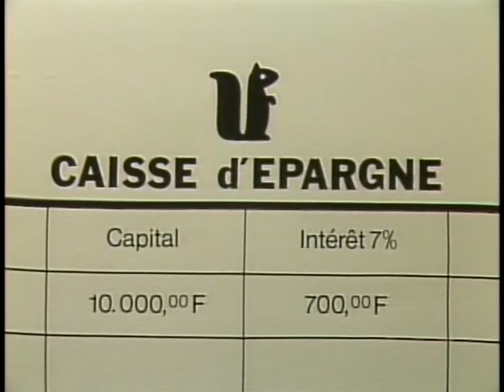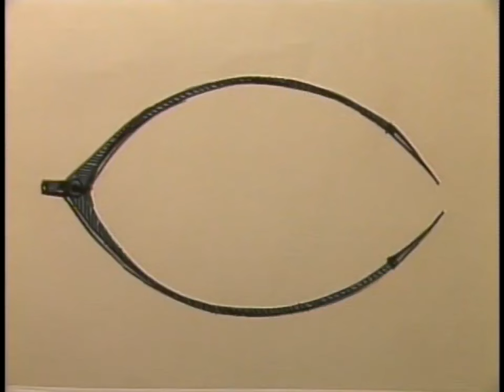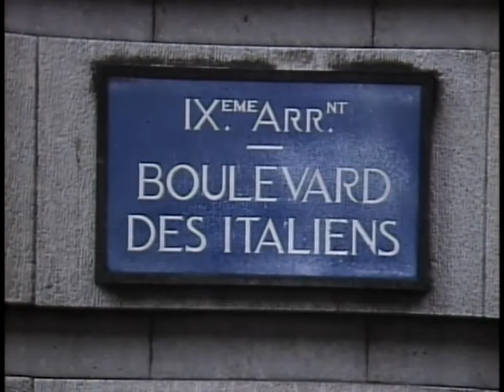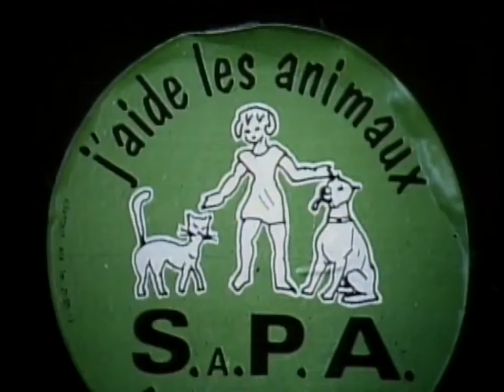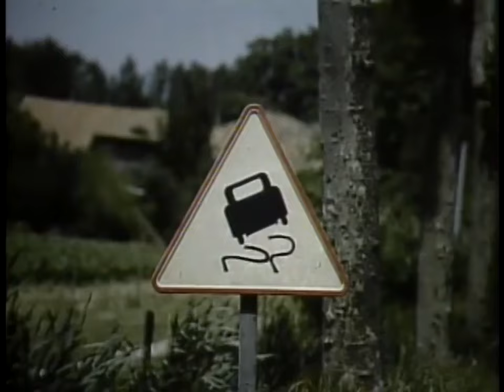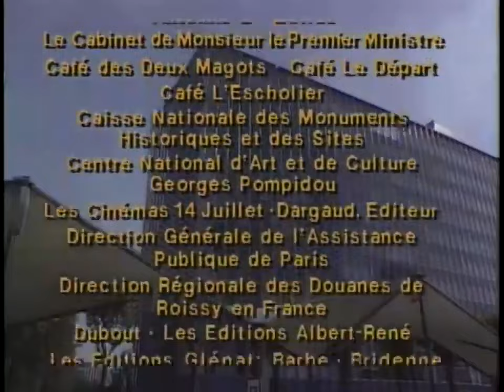French in Action Leçon 44 HD 720p Subtitles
High Quality HD Video of Legendary French in Action.  No other language course comes close. Full episodes.  Subtitles follow for video part.
1.
Avant d'aller retrouver Hubert, Mireille va faire un tour place Vendôme ... Elle arrive chez Angélina, rue de Rivoli, où Hubert l'attend pour déjeuner.
MIREILLE: Hubert! Tu ne devineras jamais! Je te le donne en mille!
HUBERT: Puisque je ne devinerai jamais, dis-le moi tout de suite.
MIREILLE: Nous avons gagné à la loterie!
HUBERT: Qui ça, "nous"?
MIREILLE: Eh bien, Robert et moi, pardi!
HUBERT: C'est une honte! La loterie est une des institutions les plus immorales de notre
triste époque. Il n'y a que le loto et le tiercé qui soient pires.
MIREILLE: Mais qu'est-ce que ça a de si honteux que ça, la loterie?
HUBERT: D'abord, ça décourage les vertus capitales de notre société capitaliste: le travail. l'économie, l'épargne. Et puis, ça encourage la paresse; au lieu de compter sur leur travail, les gens ne comptent plus que sur leur chance. Ils vivent dans l'attente du jeudi matin.
MlIREILLE: Mais je croyais que tu jouais aux courses à Longchamp?
HUBERT: Ce n'est pas la même chose, parce que moi, je travaille pour l'amélioration de la race chevaline!
2.
Pendant ce temps, Robert essaie courageusement de faire quelques achats. Il est au rayon des thaussures à la Samaritaine.
LE VENDEUR: Vous cherchez des bottes?
ROBERT: Non. Je voudrais des chaussures que je puisse mettre pour conduire et pour faire de la marche. Quelque chose qui soit solide, mais pas trop lourd.
LE VENDEUR: Quelle est votre pointure?
ROBERT: Comment?
LE VENDEUR: Du combien chaussez-vous?
ROBERT: Je chausse du onze et demi.
LE VENDEUR: Vous, du onze et demi? Vous plaisantez! Vous faites au mins du 43, je dirais
même du 44!
3.
ROBERT: Mais je vous assure! La dernière fois que j'ai acheté des chaussures (c'était à
Boston, cet hiver), c'était du onze et demi. Tenez, ce sont justement celles que j'ai aux pieds.
LE VENDEUR: Eh bien, elles devaient être élastiques! Elles ont grandi depuis cet hiver. Du
onze et demi! Vous autres Américains, vous ne dévaluez pas le dollar, mais vous avez certainement dévalué vos pointures! Asseyez-vous que je prenne vos mesures. 44 juste! C'est bien ce que je pensais. Je ne me trompe pas souvent. J'ai le compas dans l'oeil!
ROBERT: Un compas dans l'oeil? Ça ne vous gêne pas pour prendre les mesures?
4.
Mireille arrive chez Tante Georgette, toujours très excitée.
GEORGETTE: Alors, qu'est-ce que ton père m'a dit? Tu as gagné à la loterie?
MIREILLE: Oui!
GEORGETTE: Gagner à la Loterie Nationale, mon rêve! Mais aujourd'hui, il n'y en a plus que pour les jeunes ... Eh bien, les vieux n'ont plus qu'à crever dans leur coin, ou trier des lentilles ...
MIREILLE: Attends, je vais t'aider.
GEORGETTE: Ah, c'est Geroges qui les aimait, les lentilles ...
MIREILLE: Georges?
GEORGETTE: Non, pas ton cousin, non ... Georges, Georges de Pignerol, il s'appelait. Tu ne l'as pas connu. Tes parents ne l'aimaient pas, ils ne voulaient pas le voir. Quel bel homme! Grand, brun, distingué ... Je l'avais rencontré, un soir, sur le Boulevard des Italiens. On avait pris un café. On se comprenait ... On voulait monter ensemble un salon de coiffure pour chiens. On avait réuni nos économies pour acheter un très beau magasin. Ton père n'était pas d'accord. Il a été très désagréable avec Georges. Georges ne l'a pas supporté. Il est parti; je ne l'ai jamais revu ... Alors, dis-moi, c'est combien que tu as gagné à la loterie?
5.
GEORGETTE: 40.000F? Mais qu'est-ce que tu vas faire de tout cet argent?
MIREILLE: Ben, je ne sais pas. J'ai téléphoné à Cécile, tout à l'heure, pour lui annoncer la nouvelle; elle me conseille de garder l'argent pour quand je serai mariée. Son mari dit que je devrais acheter un terrain. Il dit que c'est le placement le plus sûr. Papa voudrait que j'achète des tableaux qui vaudront des millions dans dix ans ... Et toi qu'est-ce que tu me conseilles?
GEORGETTE: C'est bien egoïste, tout ça! Moi, si j'était toi, je ferais une donation à la SPA.
MIREILLE: La SPA? Qu'est-ce que c'est ça?
GEORGETTE: La Société Protectrice des Animaux, voyons! Et puis, tu pourrais m'aider pour mon cimetière de chiens. Pas vrai, Fido?